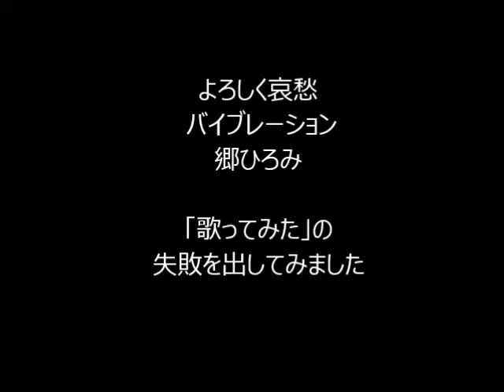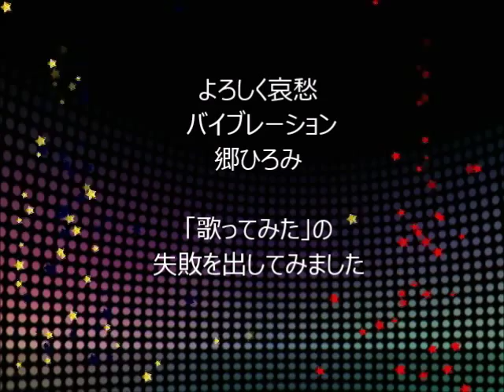郷ひろみ／よろしく哀愁／バイブレーション 「歌ってみた」のNG音源集 3/13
全部で１３タイトルあります。何か動いている動画をという事でなみおさんにお願いしました所、即興で作成頂きました。お忙しい所、沢山有難うございます。
約２年と半年のもの間「歌ってみました」を出し続けてきました。最初Youtubeは"友達と歌ったカラオケの共有音源置き場"として利用していました。今で言う「クラウド」です。人に聴いて貰えるという意識(認識）が全くなく、ベラベラお喋りしている音源をどんどんアップしていました。何時しか通りすがりの方から「声が素敵ですね」と時々褒めていただけるようになり、嬉しくなり次第にテンションも上がっていきました。すると、欲が出てしまい、音はずれや声がひっくり返ってしまっている音源など気になってしまい、アップ寸前で取りやめて、歌い直しに行った事もありました。日頃車に乗る機会や大声出して歌える環境にないので、有難くもリクエストを頂いた時などは、頭の中で覚えて頭の中で歌って、カラオケボックスで友達と一発録りしていました。ここでは声を褒めて頂ける事はあっても歌唱を褒めて頂ける事はあまりありませんでした。自分でも歌唱はダメだと思っています。
「歌ってみました」を出されている方の中には「納得いく音源録れるまで何十回も録音している」という方もいてびっくりしました。そこまではいかないとしても、何時しかヒトカラに通い、数テイク録って、その中からマシなものをアップする「セレクト」という作業をするようになりました。

カラオケに行って「歌ってみました」音源を録られる方は、歌ってみて「これは自分に合っていない」「失敗した」と感じてお蔵入りされてる音源たちがあると思います。私は１回限りしか歌わない曲がかなりあります。それは声の音域が狭いからです。曲の覚えも段々悪くなってきて、レパートリーも尽きました。今年に入り、時間的制約や喉の調子が悪く、カラオケに行ってじっくり何テイクも録る事が出来なくなってしまいました。

そこで「歌ってみました」ではなく「出してみました」の精神で、以前カラオケBOXで流し録りしていた頃の、音はずれやひくり返ったり満載の音源、それも友達とベラベラ喋っている音源の中でお蔵入りになった音源をハードディスクを漁り、なんとか聴くに堪えるかな？と思える音源を短編で、クロスフェード編集してアップする事にしました。

自分で音はずれや声がひっくり返って高音出ないと思っても、自分が思ってる程に聴いて下さる方は気にしていないこともわかりました(元々下手というのもあるかもですが）

お聞き苦しい部分満載です(自分でも認めます）最後まで聴いてくださる方はまずいないと思いますが、一部でも聴いてくださってなんらかの反応（高ポチ、低ポチ）でもしていただけると嬉しいです。何時も聴いて下さっている方、そして通りすがりの方、感謝いたします。YUUKI
1.よろしく哀愁/郷ひろみ（1974年9月21日）
2.バイブレーション (胸から胸へ)/郷ひろみ（1978年3月21日）